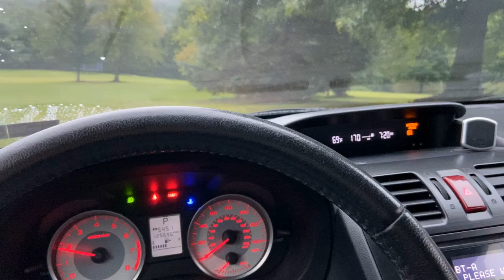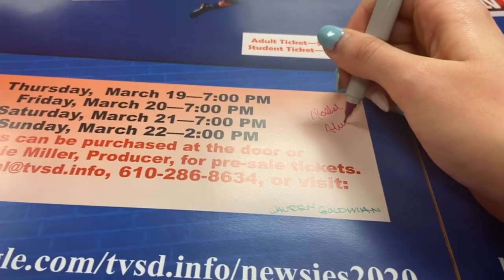Show People: The Twin Valley Theater Arts Club Vlog Series (Episode Two: Rachel Herman)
Welcome to Show People! The first ever Twin Valley Theater Arts Club Vlog Series! We hope you enjoy getting to know our members and getting to follow them along during their day!

Twin Valley Theater Arts Club is a club for everyone. We are filled with people who love theater. But more importantly, we are filled with people who love showing the world the magic of theater. We are passionate about showing people how theater can changes lives for the better. Yes, we welcome members who love to be on stage. But! We also love to welcome members who love to work behind the scenes or play in the pit! Our club makes a point to make everyone feel like they have a family when they are with us. We are so glad you are here and we can't wait to welcome you back soon